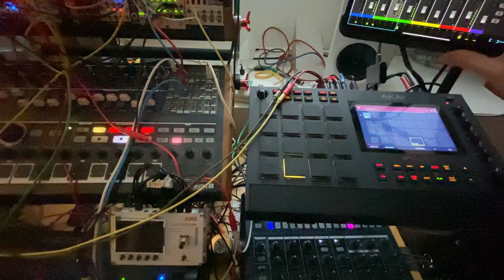A Thrash E.T.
You may pronouce that like Sean Connery would have said "Atrocity", but it was the occasion for me to try the FX subsystem of my Boss RC-300 with which I recorded an 8-string distorted guitar loop. The Moogs, some Arturias and the Akai MPC Live 2 do the rest.